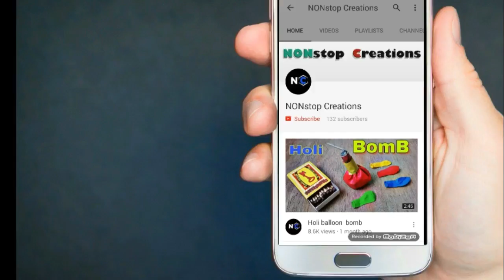3 Magic tricks with matches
hello guys in this video i will show you 3 Magic tricks with matches

thanks.